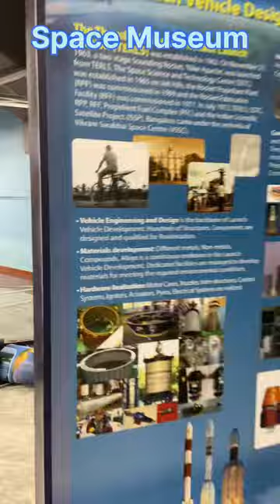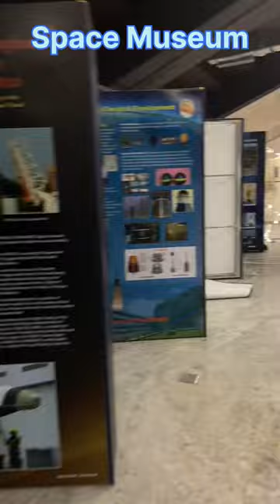ISRO Vlog | INSAT -3DS Launch with Future Scientist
ISRO Vlog | INSAT -3DS Launch with Future Scientist  @Mindgaptamil

We have conducted one month event with @Forspacestudies in Thanjavur district. We had given our best and fantastic teaching as we can to the children but the Young scientist. And with the help of Tanjore corporation Mayor Sir Sun. Ramanathan that he helped a lot to bring students science knowledge.

We are four as @EYEVISIONINDIA2020 @RocketryTamil @newcreationtamil and me @Mindgaptamil .

We hope we had done as well as we know about the space science.

Unlike the students either they have asked many questions like a young/little scientist. Many places we stunned about their thinking parameters.